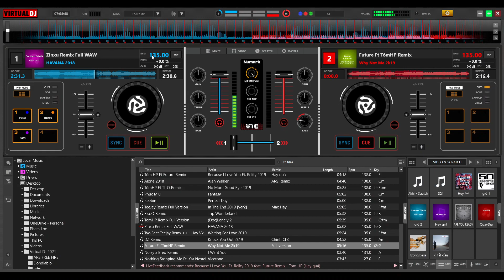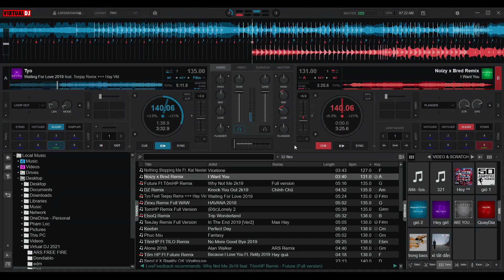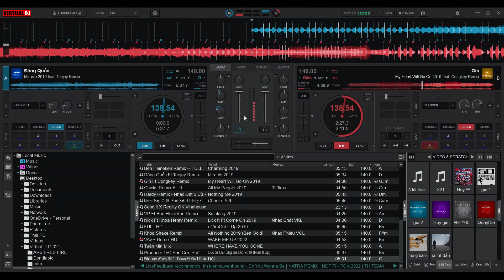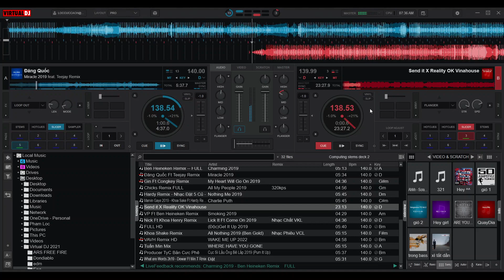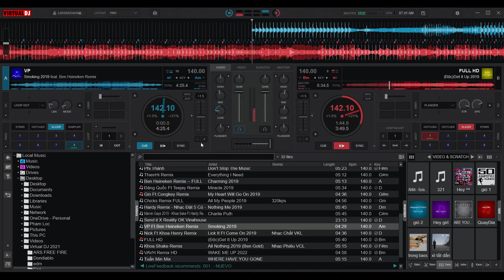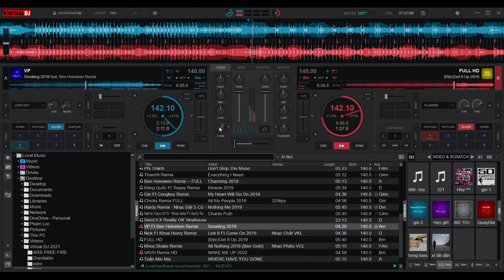Virtual DJ 2021 - Cái list hay nhất tôi từng làm =))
Cảm ơn vì đã xem video...

                  ❣  Cảm ơn đã xem... và ủng hộ mình  ❣

★ Tiến Lộc ( Kuro ) ★
Thân ái !